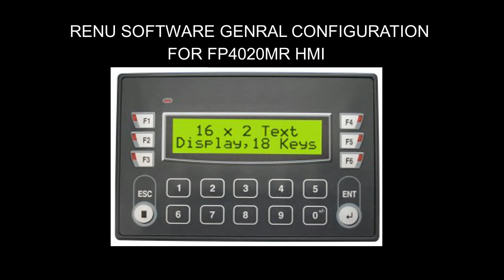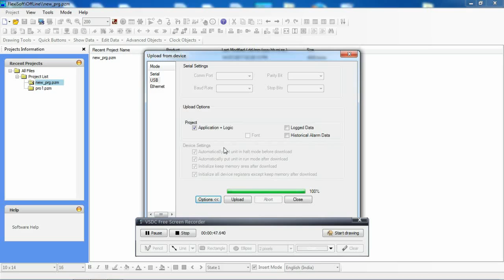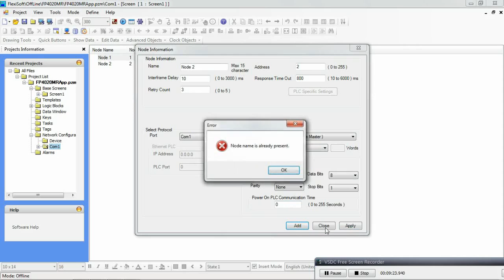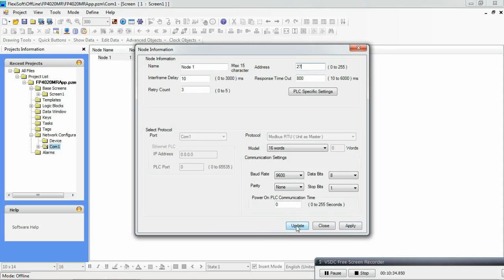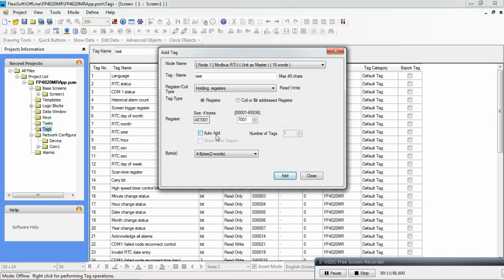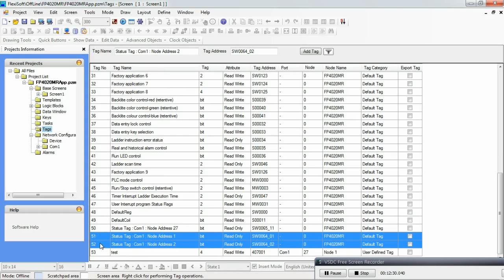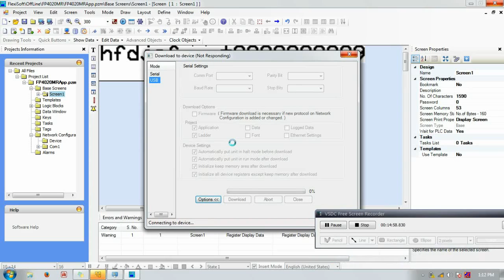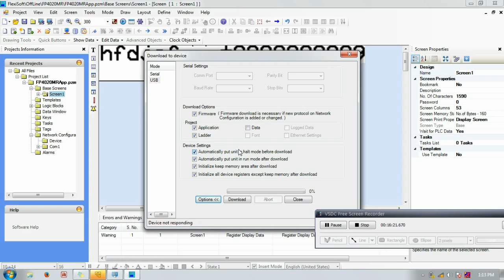RENU HMI CONFIGURATION